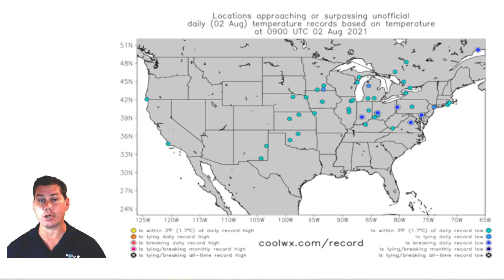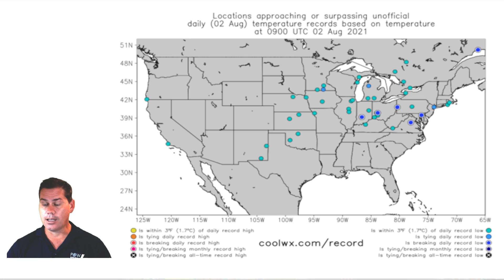Flash Flooding, Upcoming Cooldown & Tropical Disturbance! POW Weather Channel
In this update, I talk about flash flooding, upcoming cooldown, and a tropical disturbance.